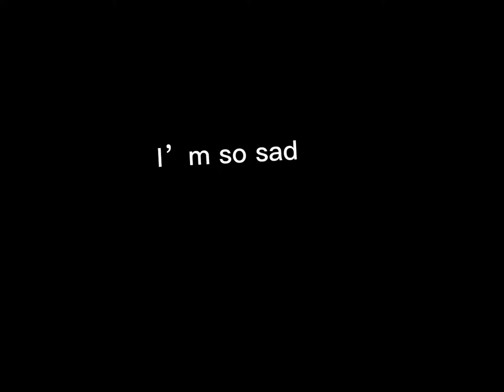Strawberry picking ||vlog